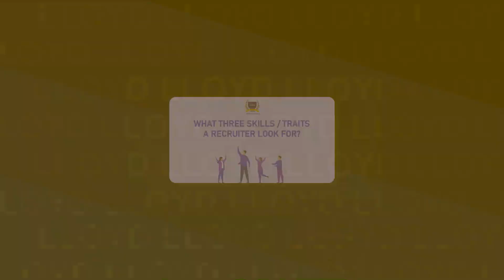Crack the Job Interview: Expert Tips and Strategies You Need to Know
Are you preparing for a job interview and feeling nervous? Do you want to know the best strategies to help you crack your next interview? Look no further! In this video, we'll provide you with expert tips and insights to help you ace your job interview. From researching the company and practicing your responses to common questions, to dressing for success and confidently showcasing your skills, we'll cover everything you need to know to impress your interviewer and land your dream job. Don't miss out on this valuable advice - watch now and get ready to nail your next interview!